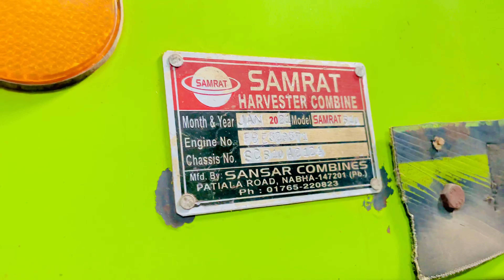Preet combine , Samrat Combine , Vishal combine for sale and all harvester combine for sale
ਸਤਿ ਸ੍ਰੀ ਅਕਾਲ ਜੀ ਸਾਰੇ ਵੀਰਾਂ ਨੂੰ ਜੇ ਵੀਡਿਉ ਵਧੀਆ ਲੱਗੀ ਸ਼ੇਅਰ ਜਰੂਰ ਕਰਿਉ ਜੀ । 🙏🙏🙏

ਜਰੂਰੀ ਨੋਟ :- ￼￼￼￼￼￼￼￼￼￼￼ ਜੇਕਰ ਕੋਈ ਵੀਰ ਕੰਬਾਇਨ ਜਾਂ ਕੰਬਾਇਨਾ ਦਾ ਕੋਈ ਵੀ ਪਾਰਟ ਖਰੀਦਣਾ ਜਾ ਵੇਚਣਾ ਚਾਹੁੰਦਾ ਹੈ ਤਾਂ ਸਾਡੇ ਨਾਲ ਸੰਪਰਕ ਕਰੋ ਜੀ ।